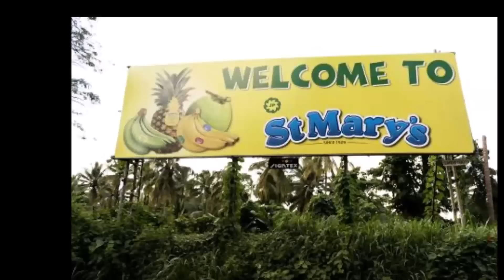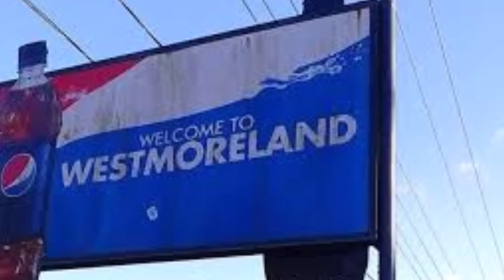Jamaica News February 12 2024 Yellowman | 5 Sh.ot | 4 Kill.ed | Dr.ug Bust | Goat Thief 4 Arrested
Jamaica News February 12 2024 Yellowman | 5 Sh.ot | 4 Kill.ed | Dru.g Bust | Goat Thief | 4 Arrested & more...please watch to the end for full details